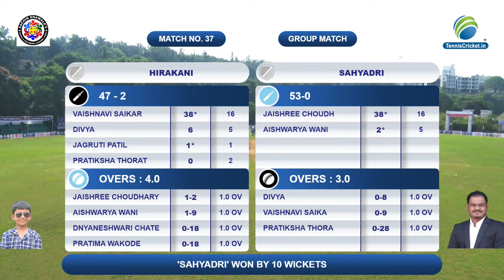(Women Match - 3) Hirkani vs Sahyadri || Prahar Premier League 2024